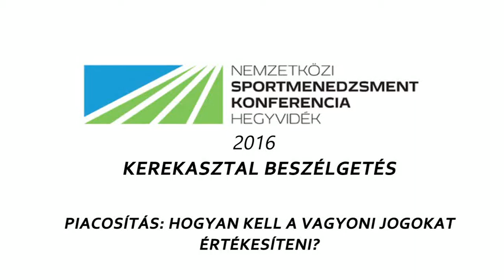Nemzetközi Sportmenedzsment Konferencia 2016 Kerekasztal PIACOSÍTÁS